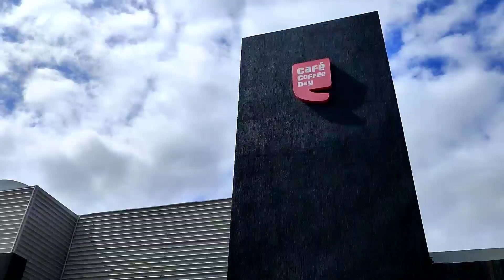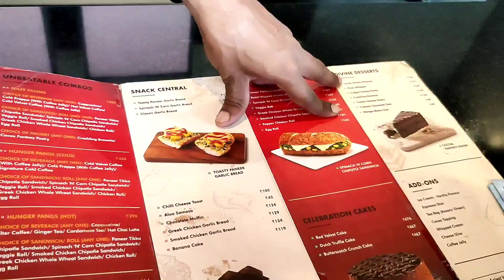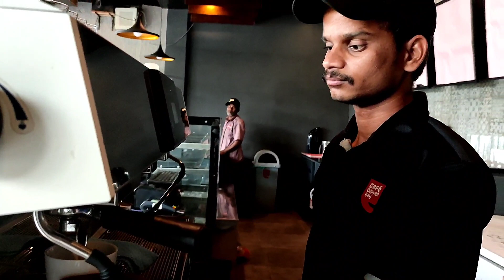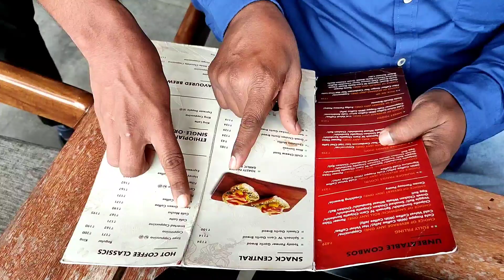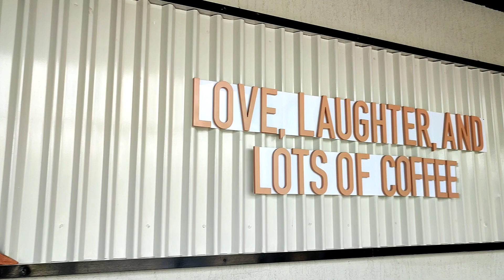cafe coffee day#hyderabad#vlog#